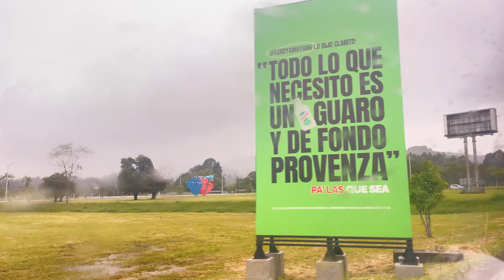Comienza la AVENTURA por medellin | Cool Tour Travel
En esta ocasión se viene una serie de videos por el bellísimo país Colombia que nos recibió con una gran calidez y con muchos ánimos de conocer sus rincones mas profundos, acompaña a Yeni por esta travesía llena de sabor y encanto